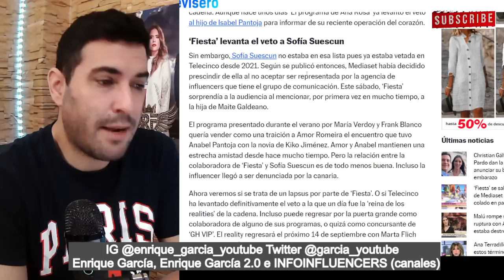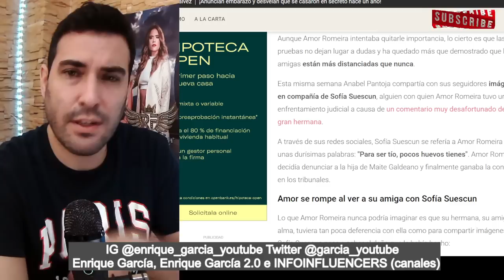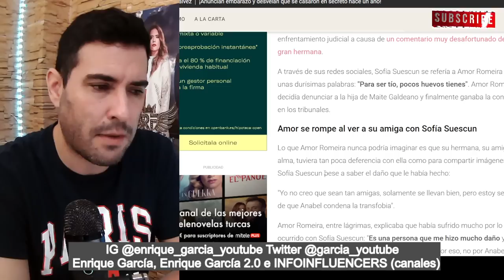FIESTA se SALTA el CÓDIGO ÉTICO, al EMITIR la DESLEALTAD de Anabel Pantoja a Amor, por Sofía Suescún